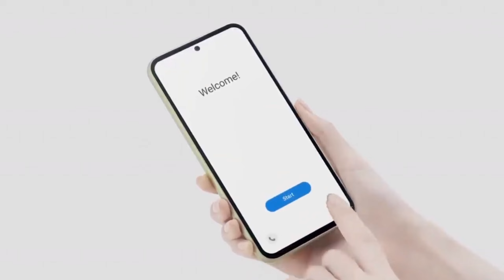Best Samsung Phone Under 13000 Oct 2023 || Top 5 Samsung Phones Under 13000 || Gadgets Duniya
Hello Friends aaj ki iss video me hamene discuss kare hai 5 best Samsung 5g smartphones under 13k so jaiye aur dekhiye puri video ko details se janne ke liye .

gadgets duniya, gadgetsduniya, gadgets dunia

1. best samsung phone under 13000
2. best samsung phone under 13000 5g
3. samsung best camera phone under 13000 5g
4. best samsung smartphone under 13000
5. best samsung smartphone under 13000 in 2023
6. samsung best camera smartphone under 13000
7. 13000 under smartphone 2022 5g best camera samsung
8. best samsung smartphone under 13000 in hindi
9. top 5 samsung phones under 13000
10. top 5 best samsung phones under 13000
11. top 5 best samsung phones under 13000 in 2023
12. top 5 best 5g smartphone under 13000
12. top 5g phones under 13000
13. top 5g phones under 13000 in 2023
14. best 5g phone under 13000 in 2023 samsung
15. best samsung 5g phone
16. best camera phone under 13000
17. best camera phone under 13000 5g
18. best camera phone under 13000 5g 2023